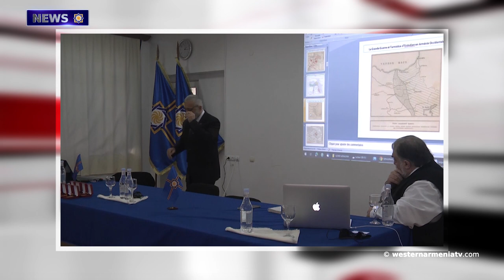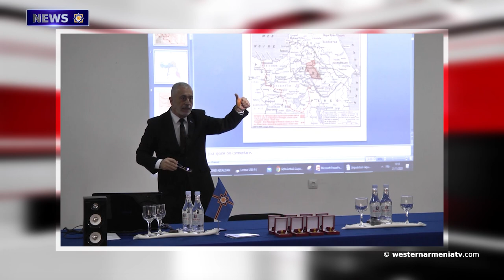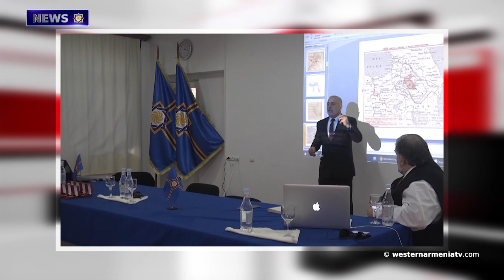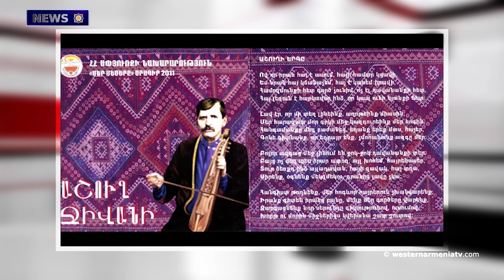President Woodrow Wilson’s Arbitral Award 100.NEWS 25.11.2020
1.The condolences of President Armenak Abrahamyan on the death of General Astvatsatur Petrosyan
2.Conference on “President Woodrow Wilson’s Arbitral Award 100 Years Later and Western Armenia”
3.France is again trying to have its influence on the Nagorno Karabakh issue. Le Monde
4.The director of the carpet company regrets that "neither the carpets nor the people of Shushi could protect each other"
5.The ruins of the port belonging to the Ararat kingdom appeared after decline of Lake Van
6.Sebahattin Gok tried to sell the most famous Catholic church in Constantinople
7.Today is the birthday of Monte Melkonian